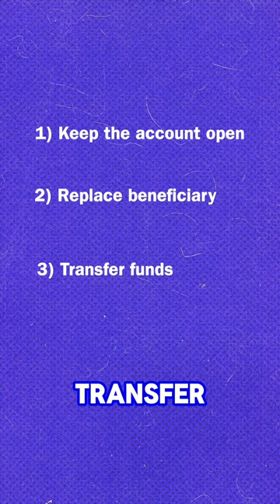Withdrawing Your RESP Investment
Before your beneficiaries use your RESP savings for education, it’s important to understand how to withdraw strategically👇

There are two types of education withdrawal buckets 🪣

1) PSE: Which is tax free and only includes your contributions

2) EAP: Which is taxed in the hands of the beneficiary, including government grants

Be sure to consult with a financial advisor to maximize your investments and withdrawals 💰